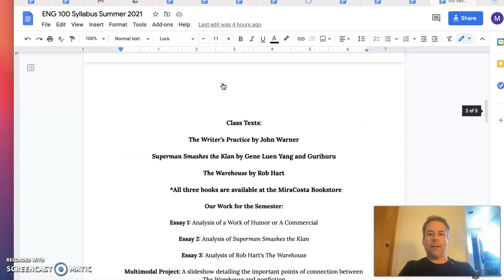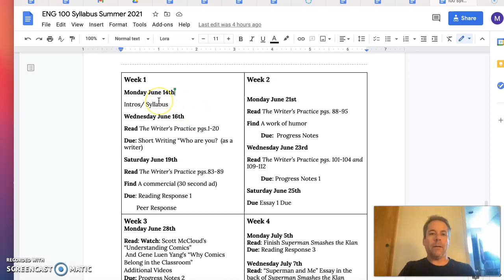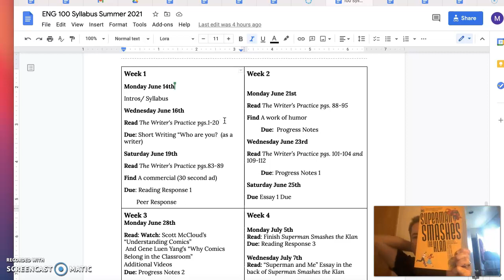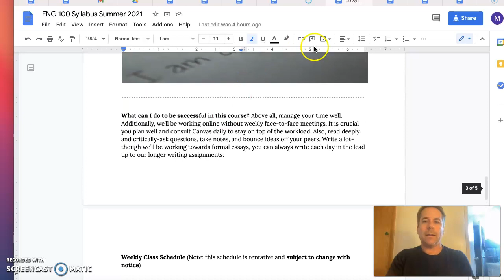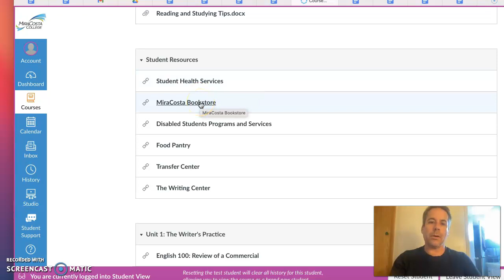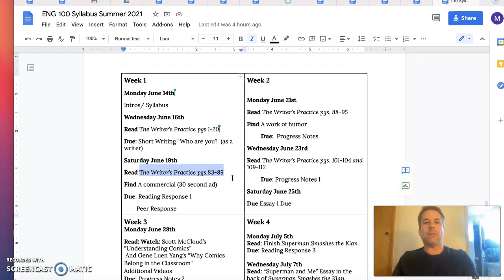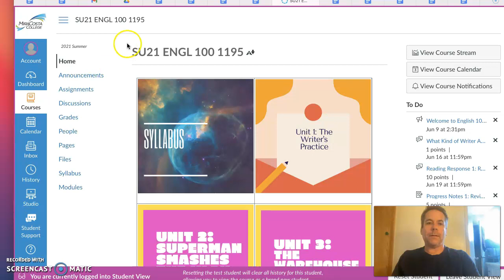Welcome to English 100: Summer 2021